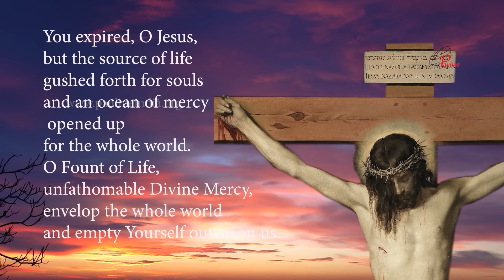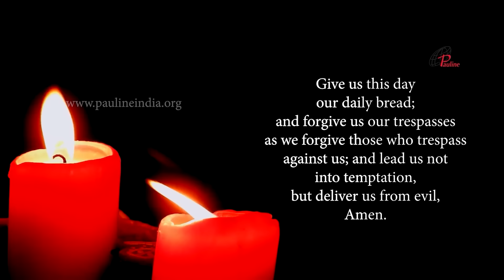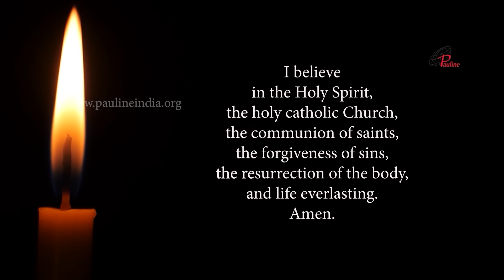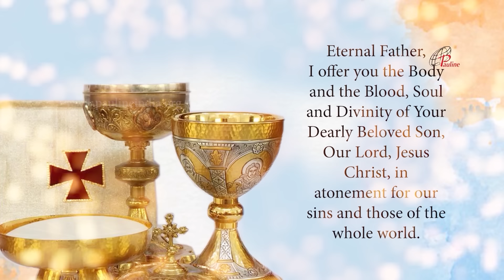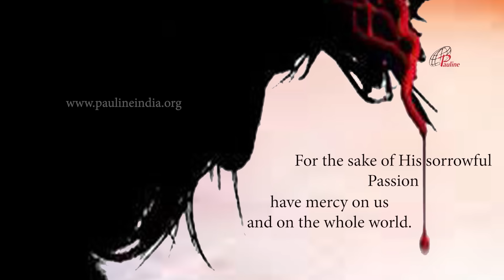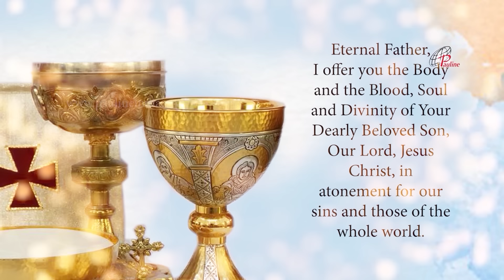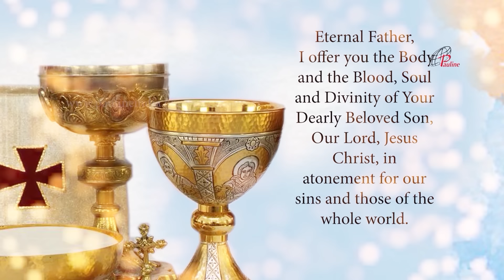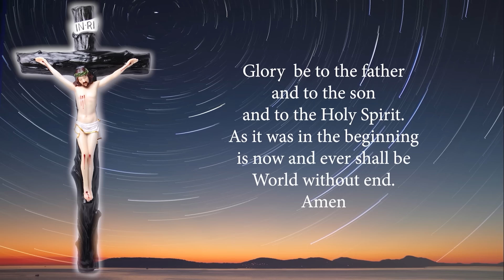Divine Mercy Chaplet in Song | 28 July, 2024 | Have Mercy on us and on the Whole World.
Pauline Sisters are canonically the Daughters of St Paul, a congregation of Pontifical right, founded in 1915. Our mission is to proclaim the Gospel using the means of communication available. We print and publish books, booklets, cards, mini-media in hard format and also in e-format.